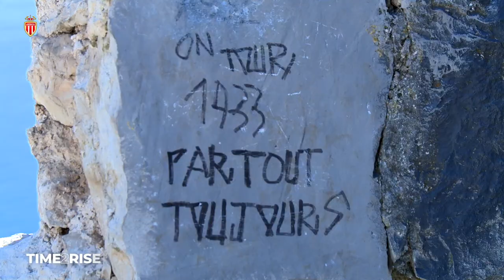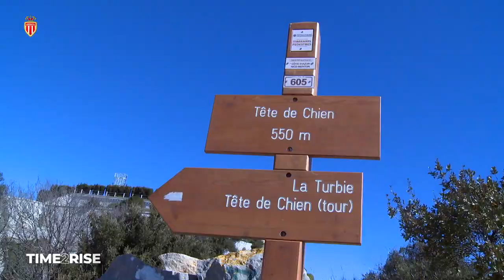In the steps of... Krépin Diatta - Time2Rise - AS MONACO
De ses premiers pas dans le football jusqu'à son arrivée à l'AS Monaco, découvrez le portrait de Krépin Diatta, international sénégalais.